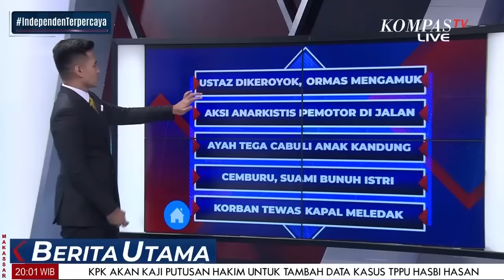Seorang Ustaz Dikeroyok Anggota Ormas Di Pandeglang Banten Mengamuk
BANTEN, KOMPAS.TV - Seorang Ustaz Dikeroyok Anggota Ormas Di Pandeglang Banten Mengamuk